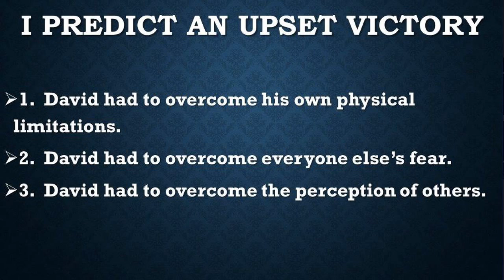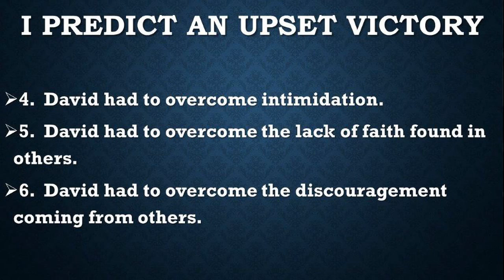I Predict An Upset Victory (part 1)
Mena First Assembly of God
August 16, 2020
Senior Pastor Ron TIlley